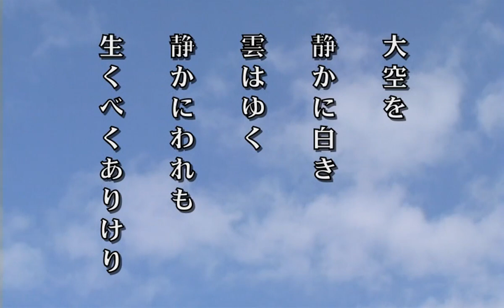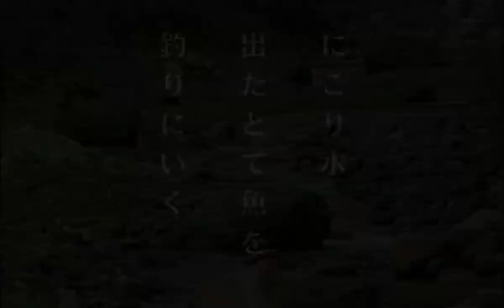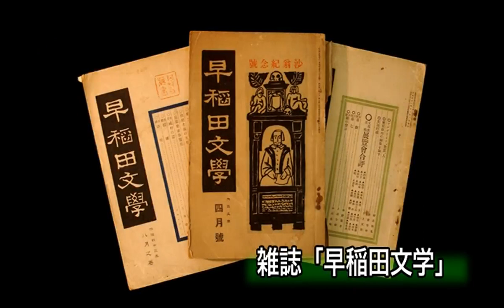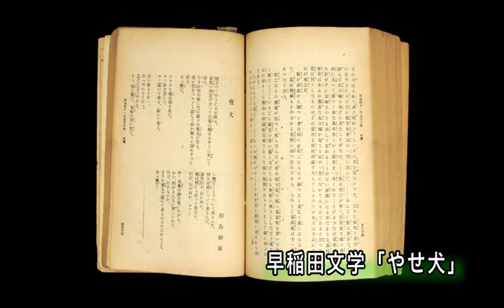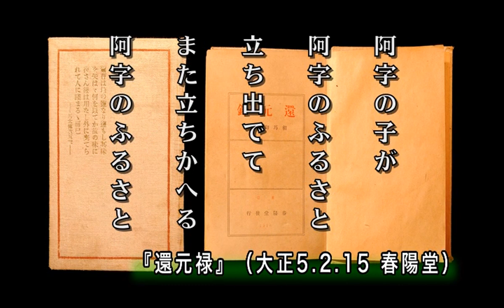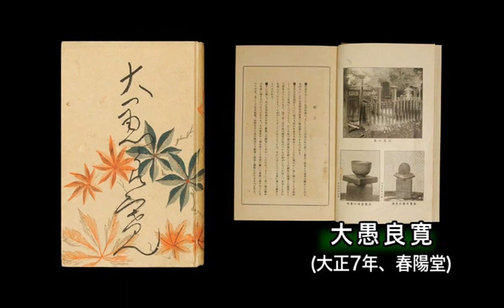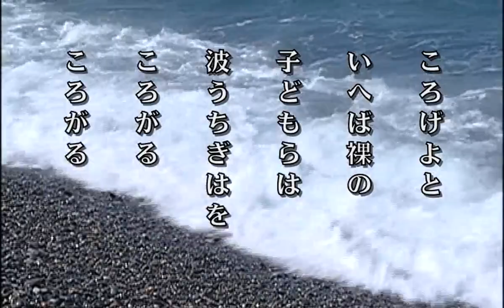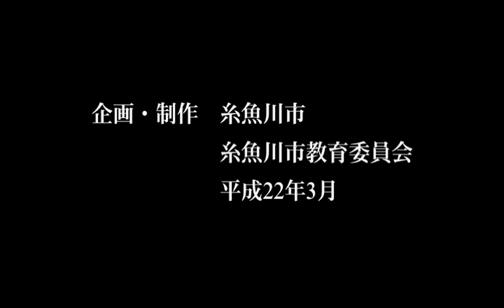糸魚川の文人 相馬御風のあゆみ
相馬御風の生涯と主な作品を映像で紹介します。
■文学の芽ばえ　－ 生誕～中学時代 －
■飛翔、そして挫折　－ 在京時代の御風 －
■良寛を探求　－御風の後半生－
■作詞の世界　－御風の後半生－
■ふるさとの発展に尽力　－御風の後半生－
企画・製作　糸魚川市・糸魚川市教育委員会（2010.04）